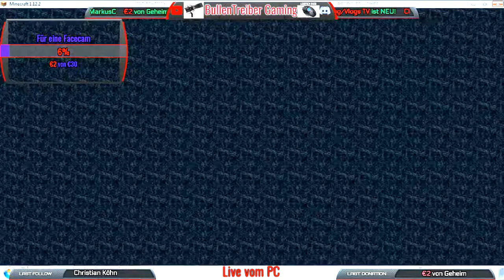#14 Minecraft (PC) Let's Play Deutsch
Ihr findet hier Let's Plays und Live Stream's von unterschiedlichen Spielen , auf dem PC sowie auf der PS4!!
Wenn euch meine Stream's und Videos gefallen, lasst mir einen LIKE und ein ABO da und aktiviert die Glocke ,damit Ihr nichts mehr verpasst :-D
Wer möchte kann hier gerne für neue Spiele und neues Equipment Spenden:
Ich wünsche euch viel spass und Danke für euren Support!